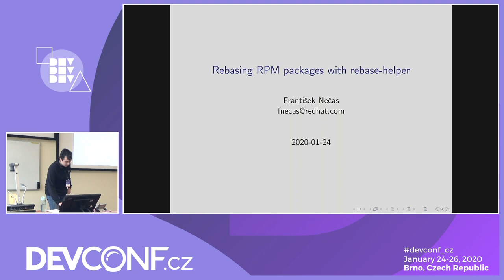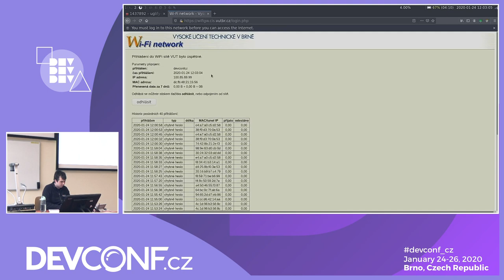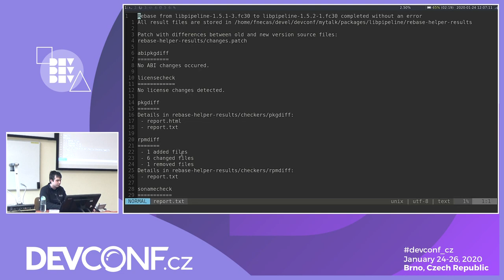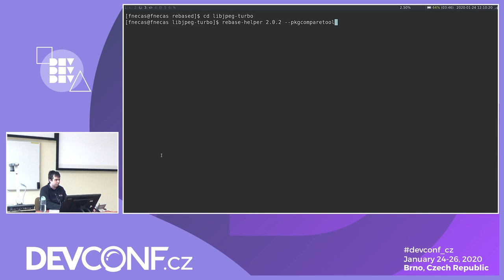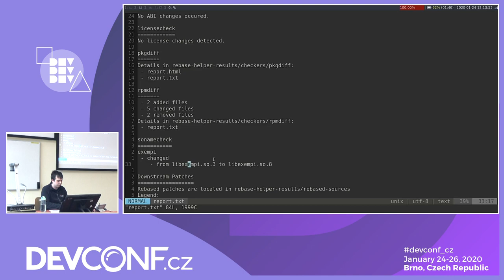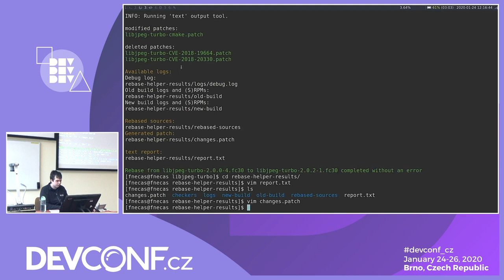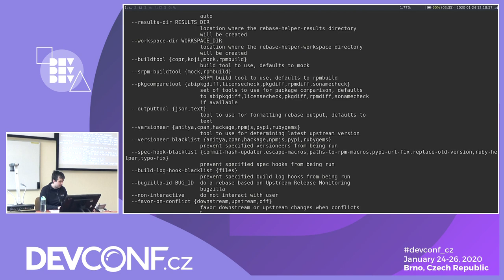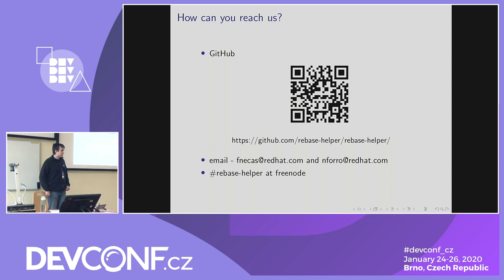Rebasing RPM packages with rebase-helper - DevConf.CZ 2020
Speakers: František Nečas

Updating RPM packages to new upstream versions can be a time-consuming task for package maintainers. There are several steps that need to be done each time a package is being rebased. rebase-helper aims to automate most of these steps, though some actions require user interaction. Aside from just updating the package to a new version, rebase-helper also runs a series of checks and warns the user if there are any suspicious results that could cause issues in the package.

The presentation will showcase how a significant part of package maintainer's work can be automated. The presentation will cover the usage of rebase-helper, its workflow and the most important command line options. The major part of the presentation will be in the form of practical real-world examples.

Attendees should be familiar with the basics of RPM packaging.